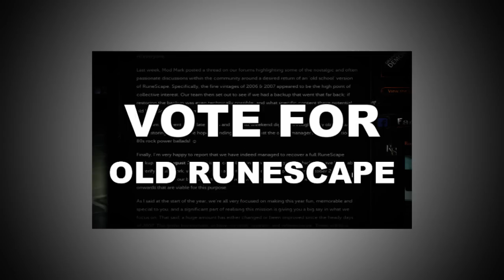Ok Good Fight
By submitting videos to Chris Archie (myself), you hereby acknowledge that you grant me a perpetual non-exclusive world-wide license (not ownership) to display, promote, or modify your video for commercial use.

By submitting videos to Chris Archie (myself), you are confirming that all parties featured in the video have given their permission for the video to be published.